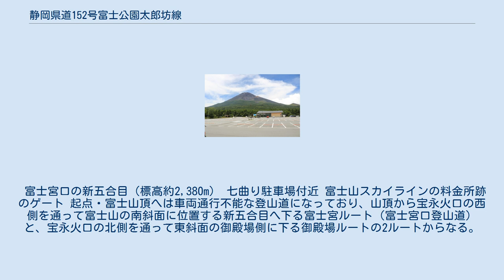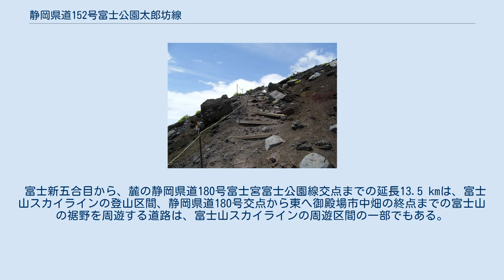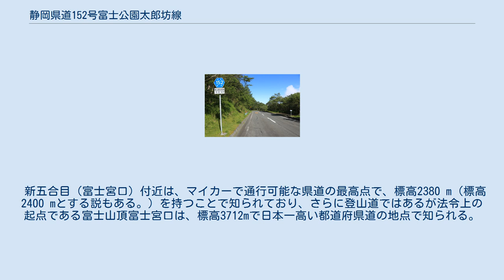静岡県道152号富士公園太郎坊線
静岡県道152号富士公園太郎坊線、富士山五合目から5.3km地点、富士宮市北山にて 静岡県道152号富士公園太郎坊線（しずおかけんどう152ごう ふじこうえんたろうぼうせん）は、静岡県にある一般県道である。
表富士周遊道路（富士山スカイライン）を構成する3つの静岡県道のうちの1つで、日本一標高が高い地点を通る一般県道である。
 富士宮口の新五合目（標高約2,380m） 七曲り駐車場付近 富士山スカイラインの料金所跡のゲート 起点・富士山頂へは車両通行不能な登山道になっており、山頂から宝永火口の西側を通って富士山の南斜面に位置する新五合目へ下る富士宮ルート（富士宮口登山道）と、宝永火口の北側を通って東斜面の御殿場側に下る御殿場ルートの2ルートからなる。
 富士新五合目から、麓の静岡県道180号富士宮富士公園線交点までの延長13.5 kmは、富士山スカイラインの登山区間、静岡県道180号交点から東へ御殿場市中畑の終点までの富士山の裾野を周遊する道路は、富士山スカイラインの周遊区間の一部でもある。
富士山スカイラインの登山区間は、急カーブが連続するつづら折れの道路で、例年11月下旬から4月下旬の期間中に冬季閉鎖される。
周遊区間は、林間を走るワインディングロードである。
 新五合目（富士宮口）付近は、マイカーで通行可能な県道の最高点で、標高2380 m（標高2400 mとする説もある。）を持つことで知られており、さらに登山道ではあるが法令上の起点である富士山頂富士宮口は、標高3712mで日本一高い都道府県道の地点で知られる。
 登山道の区間（富士宮口） ^ 2400 mという数値は公称値で、実際にはこれよりも10 mほど低いともいわれる。